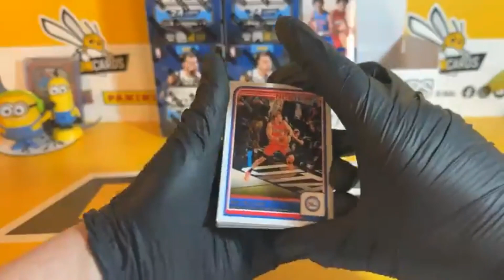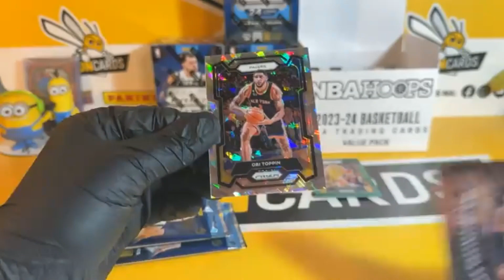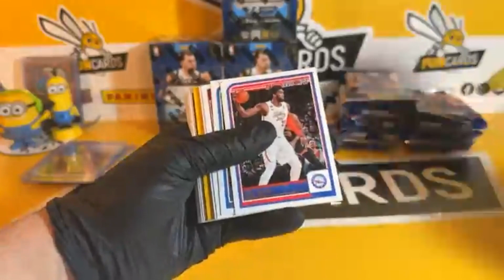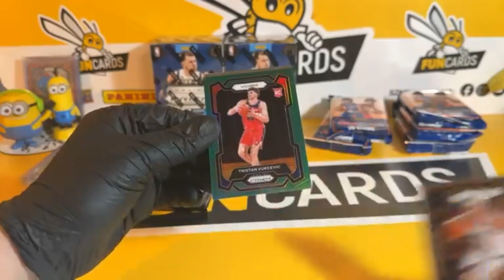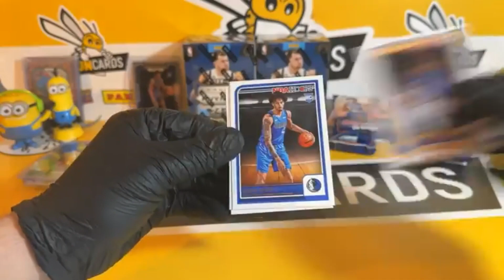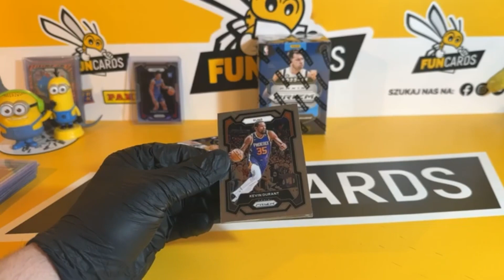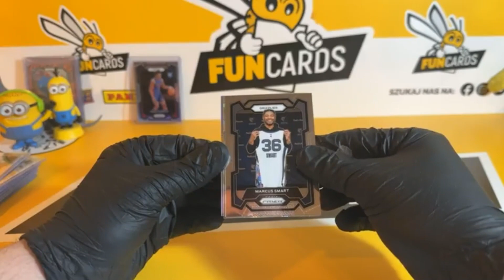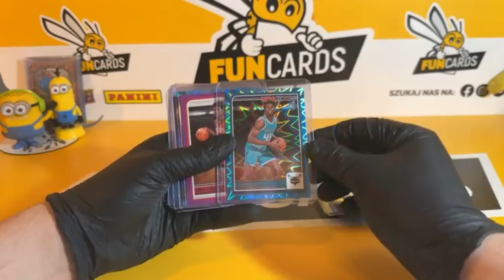FUNCARDS BREAKS #329 (4 x 2023-24 Panini Prizm Blaster & 12 x 2023-24 Panini Hoops Fat Pack )